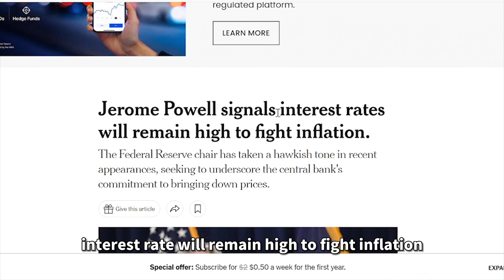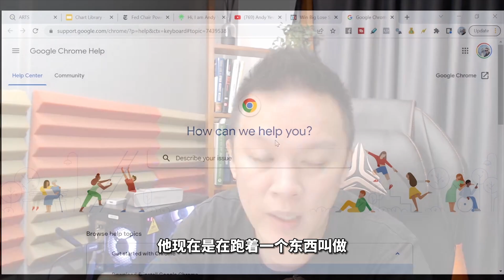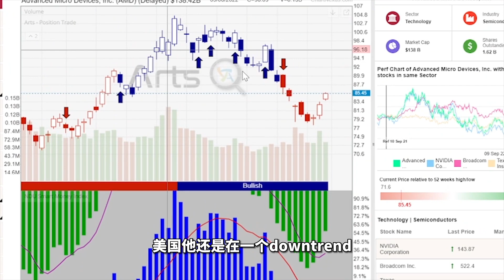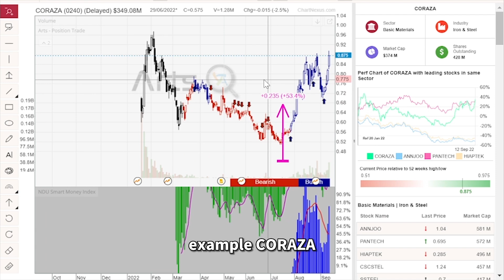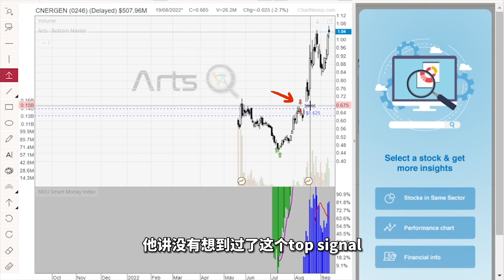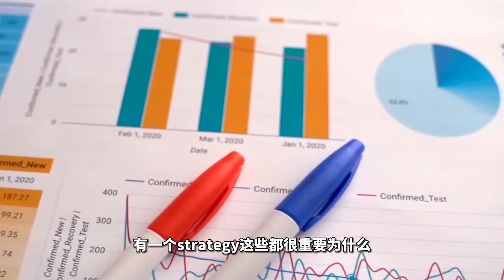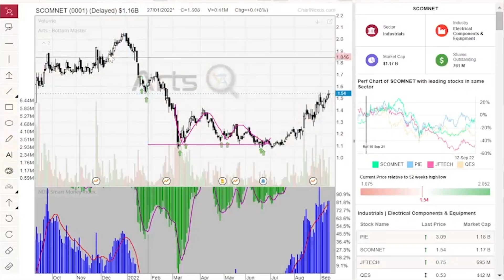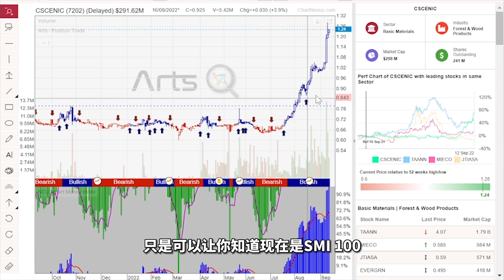美股🇺🇸崩塌！不小心讲中了⁉️🧙‍♂️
Andy Yew 免费2小时的《ART 股票交易策略分享会》，带你筛选出下一只大趋势股&板块👇

📉之前7/9讲美国大股#TESLA APPLE MICROSOFT AMD可能是死猫反弹！结果真的再继续跌！😨

马股市场前段时期其实还不错🤑什么股票赚钱?🇲🇾最新🐴黑马股有那些#PMBTECH

马股即将迎来真正的牛市了?🐮

分享我们怎样从熊市中抓到机会！赚钱会跑的股票！👏🏻

关注大趋势FB，不再错过每周一的股市实时直播Fb Live！

💭Any inquiries pls WhatsApp our team 🤗